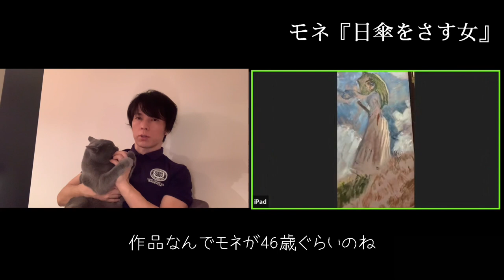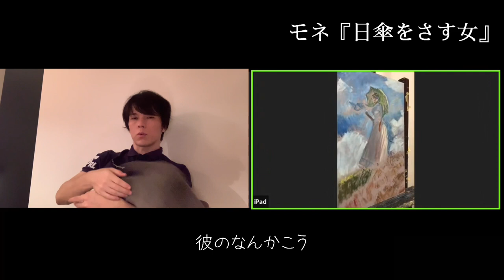【モネができるまで】ライブペインティングダイジェスト【日傘をさす女】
飼い猫ミュシャとともに、ライブペインティングを振り返ります。今回は、モネの名作「日傘をさす女」

★中島健太オフィシャルショップはこちら★